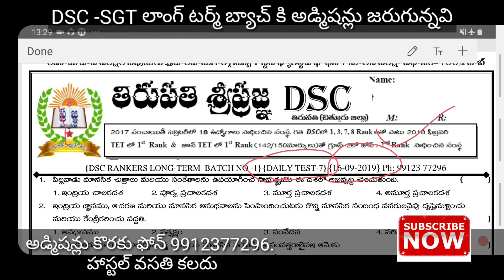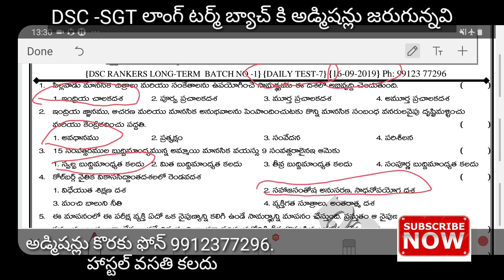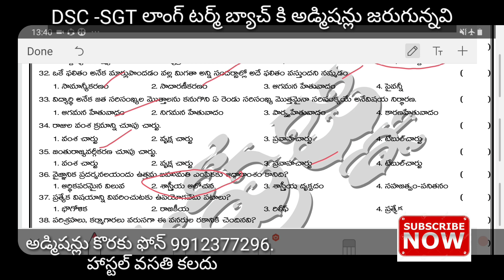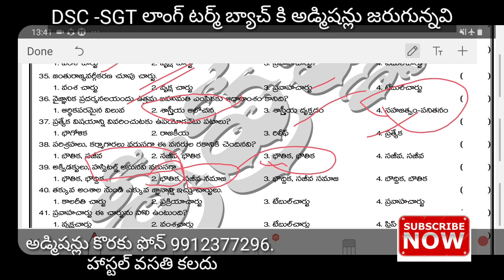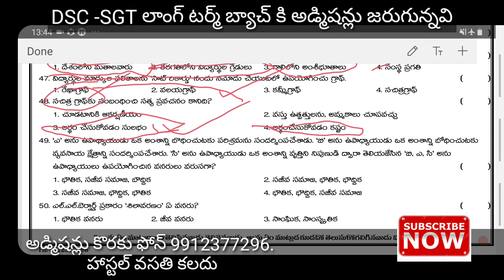DSC -SGT డైలీ టెస్ట్ no 7 ||psychology||methodology